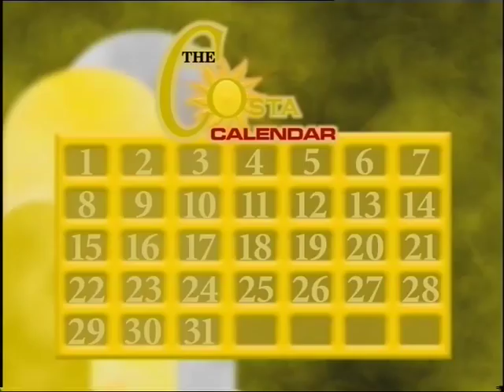Costa Calendar Show Reel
Show reel taken from when I worked at Living in Spain TV (for promotional use only)